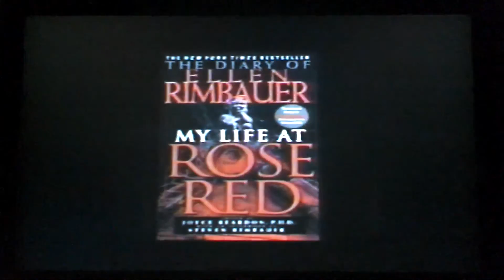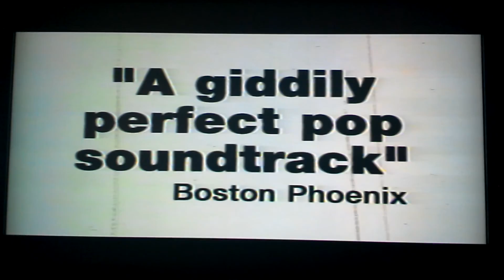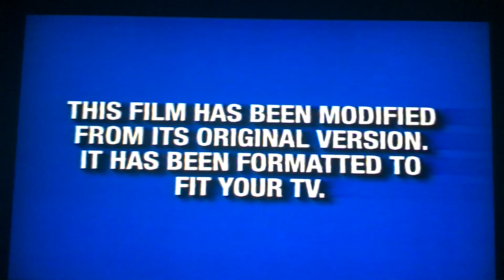Opening To The Royal Tenenbaums 2002 VHS (Part 2)